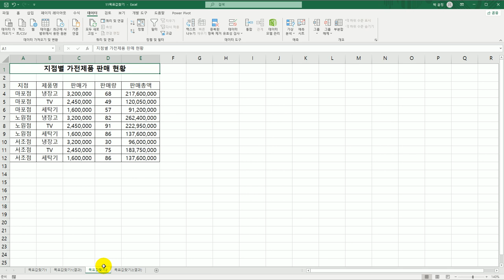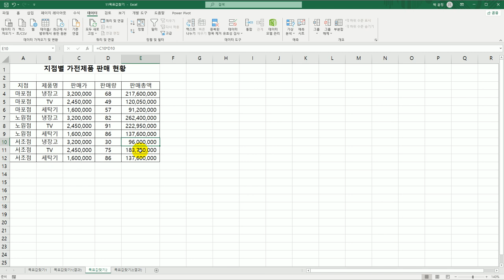[컴활1급실기] 엑셀 목표값 찾기